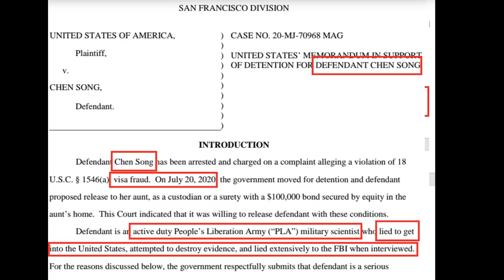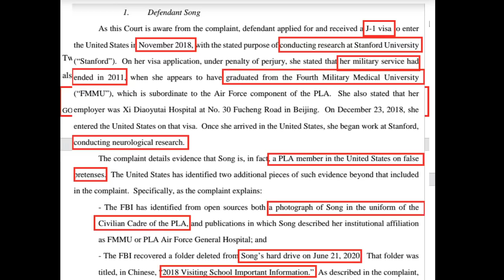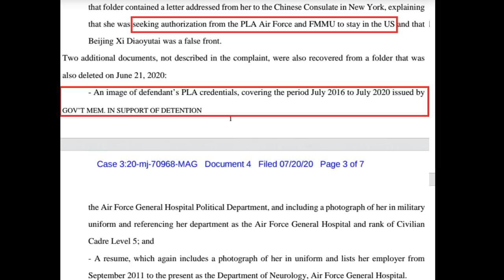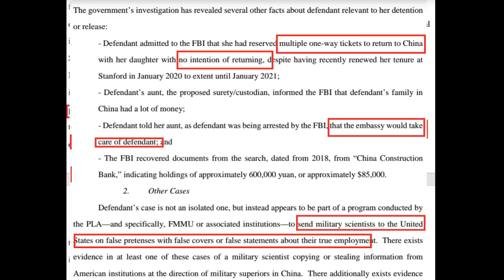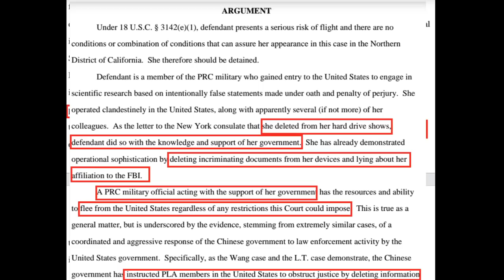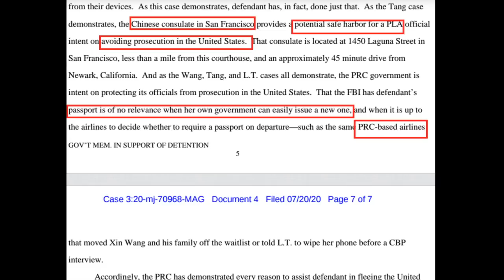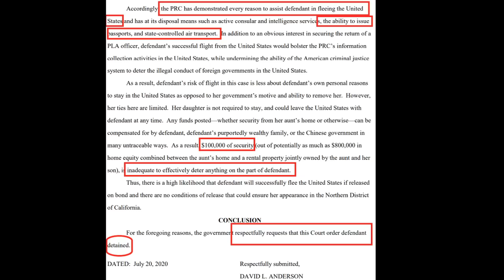[全港獨家] FBI手令捉拿三藩市中國使館匿藏逃犯唐娟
請支持廣東話軍事頻道 NHK